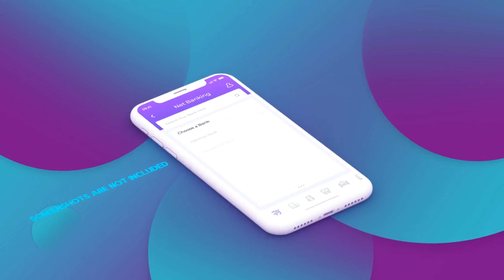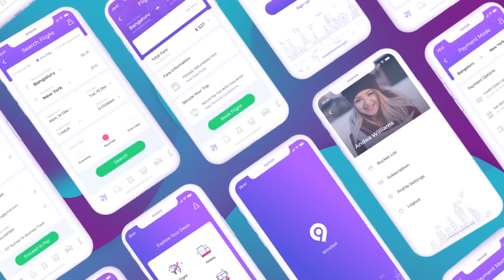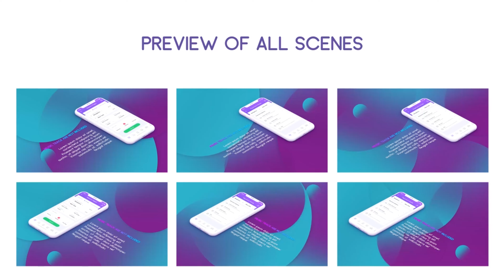Stylish Phone X - App Presentation | After Effects Project Files - Videohive template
Hello! Project features: 50 scenes (Modular structure) After Effects CS5.5 and above FULL HD resolution (1080p) 30 fps No plugins are required Full control: very easy to edit Video tutorial is included Font: Rosmi Music track are not included: Stylish Background Images are not included: Travel App Mockup for iPhone X Thank you!

download Stylish Phone X - App Presentation | After Effects Project Files - Videohive template